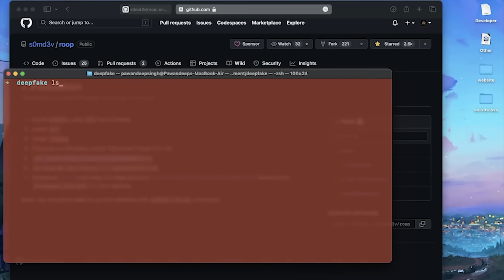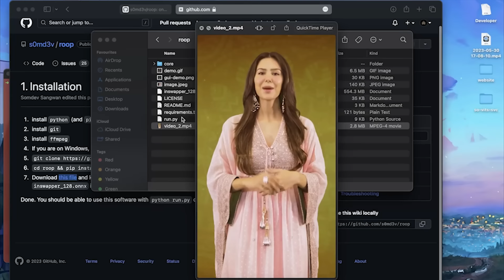Il PERICOLO dei DEEPFAKE - Sottobosco | Jematria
Benvenuti in questa nuova puntata di Sottobosco
Oggi parleremo del pericolo dei Deepfake